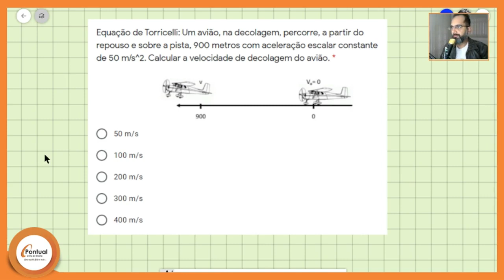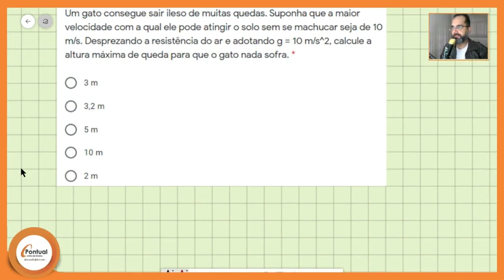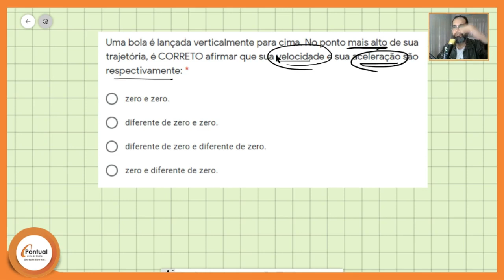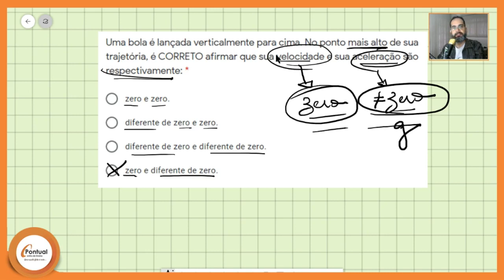1° Ano - Pontual - Resolução da Prova - Segundo Bimestre